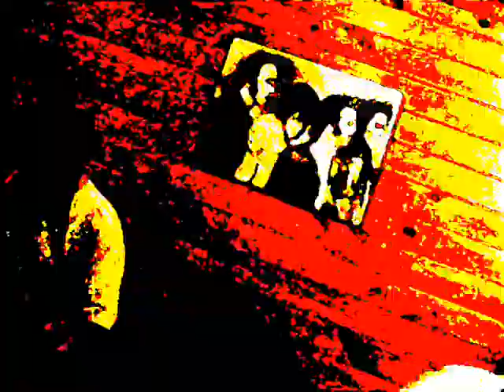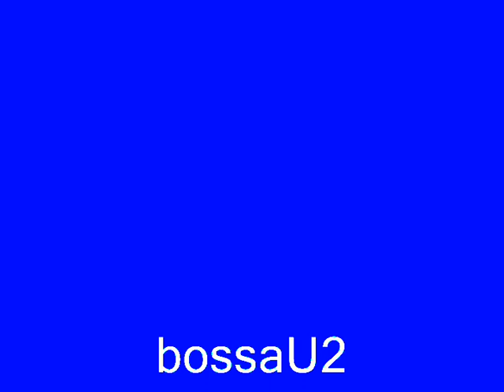U2, New Years Day, Feat, Love Generattion, Obetko